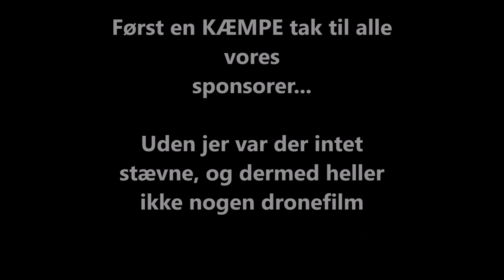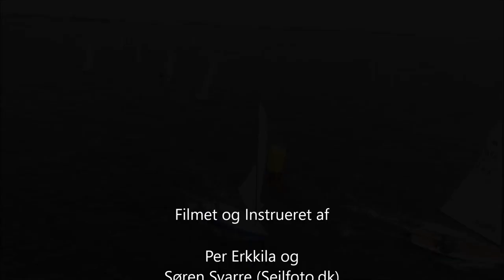Dronefilm HSS DM2016 OK joller Part3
Dronefilm (Del3) fra de åbne danske mesterskaber i OK-Jolle. Afholdt af herslev Strand Sejlklub, 12.-14. august, 2016.